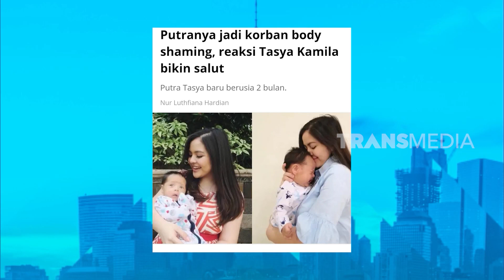Kisah Amel Carla Kena Perundungan | OKAY BOS (01/04/20) Part 2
OKAY BOS